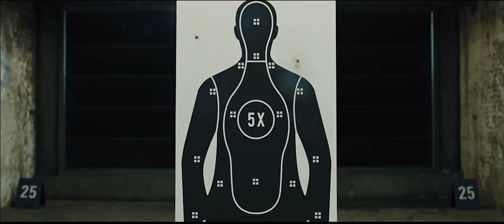"Never give up" ft James Bond |Daniel Craig| Anirudh Ravichander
A James bond opening credits song from the prodify, Anirudh. couldn't stop myself from making this.

Movies: All the Daniel Craig James Bond movies.
Song : Never give up